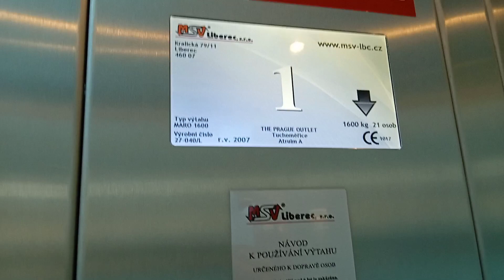výtah v obchodní centrum pop v Praze